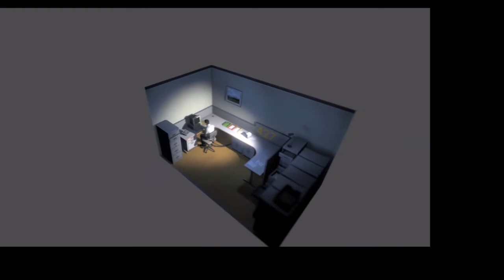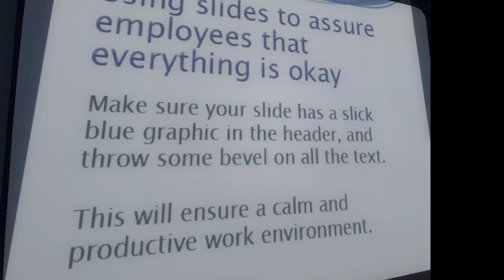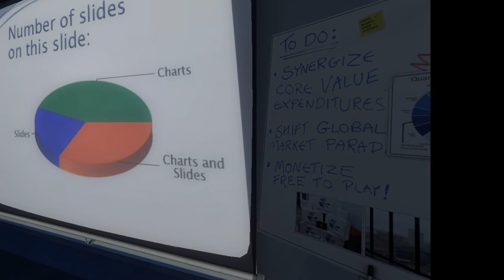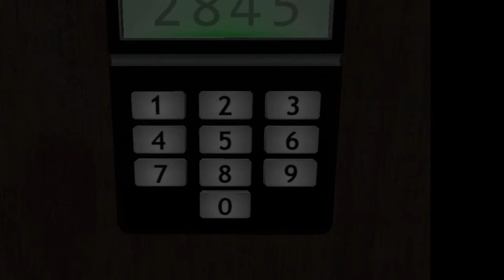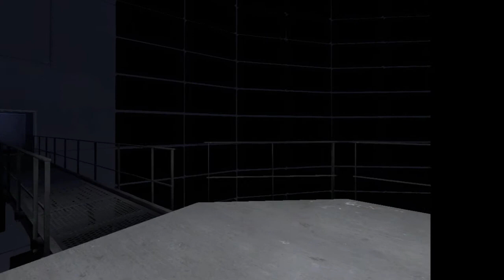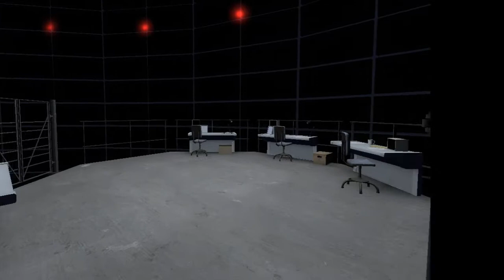The Stanley Parable Playthrough Part 1 "Looks like we Beat The Game."